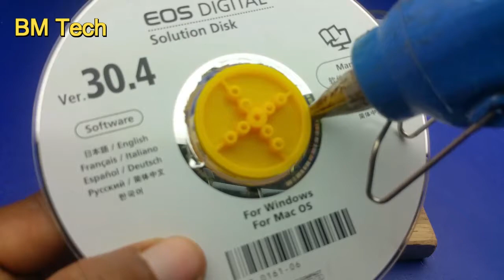Free Energy Generator By Speaker Magnet Technology Creative 100%